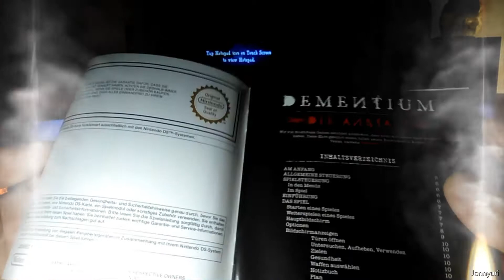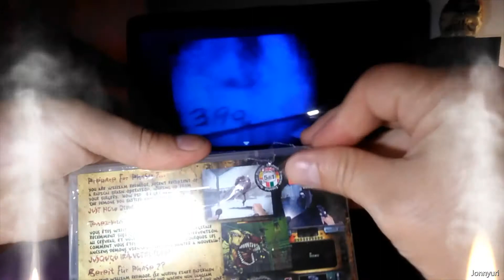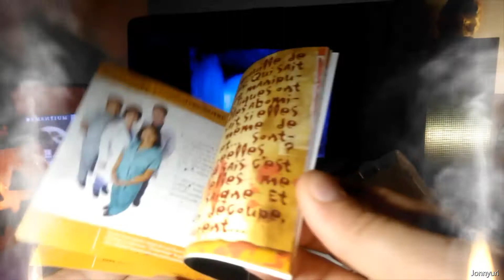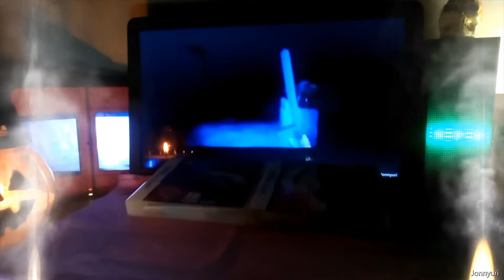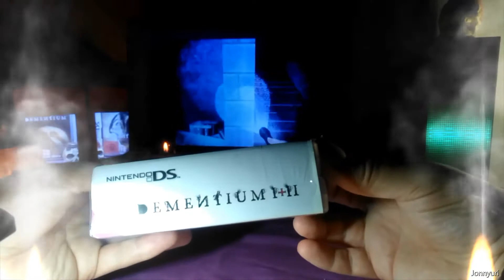Gameplay&(Un)Boxing Dementium I + II (NDS)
12ºvideo com 2 jogo que tenho para a Nintendo DS (NDS), em que mostro um pouco de gameplay e o (un)boxing.
Dementium são dois jogos de terror na primeira pessoa para a antiga portátil da Nintendo. Sao dois jogos ideais para jogar na noite de Halloween ;]

*Desta vez fiz um video sem software de captura, gravei o gameplay directamente da portatil (DS) com a camara do telemovel, para depois filmar o (un)boxing. Por isso a qualidade de imagem é inferior á real do proprio do jogo.

*As Musicas que estão neste video: Dementium the Ward
- Theme song (Start screen music)
- The First Encounter
- The Infant Ward

Nota: O gameplay foi gravado durante algumas partes nos niveis iniciais do jogo Dementium the Ward.

- Dementium I + II
. Género: FPS Horror
. Ano: 2007 & 2010
. Dementium Remastered (3DS eShop) 2015
. Produtora: Renegade Kid